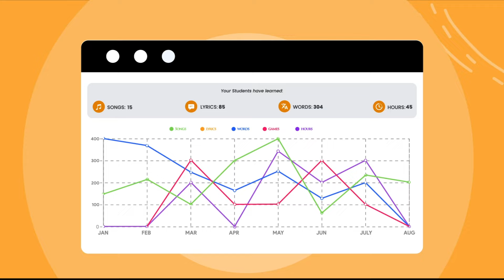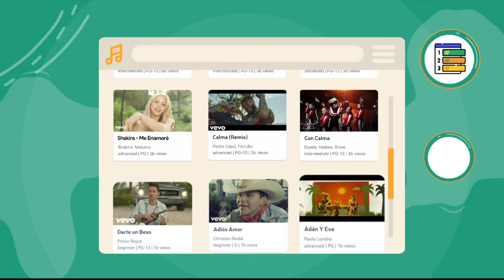What is Roxxem?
Built by language teachers, for language teachers--Roxxem makes turning a song into a fun lesson and interactive game easy!

Follow us on X (Twitter), Instagram, and TikTok: @RoxxemApp